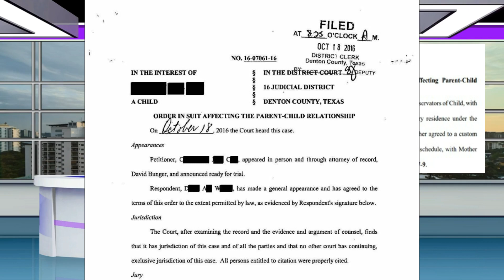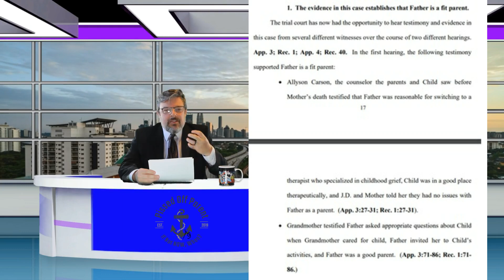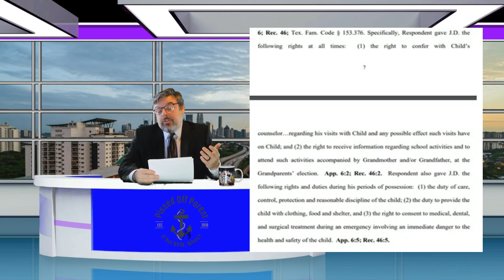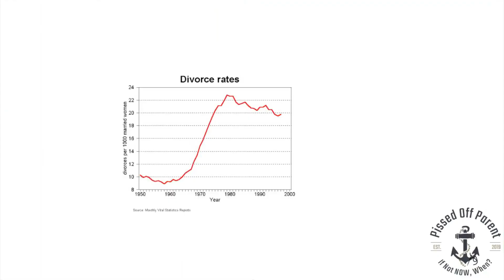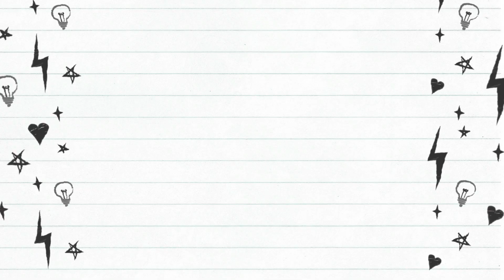Courts hate fathers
POPs report on the recent Texas Supreme court case where they heard arguments to allow a boyfriend to have rights to a child.

I am not an attorney, just a concerned citizen. This report was based on  review of the documents found on the public website "txcourts.gov" and listening to the Texas Supreme Court Case.